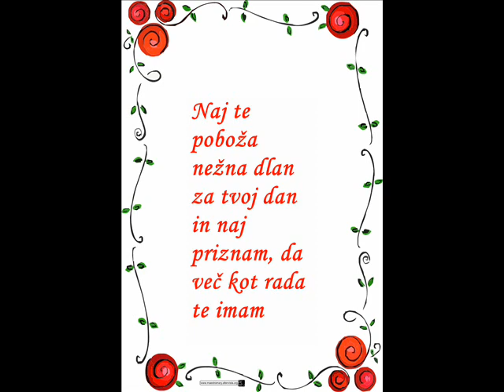Tebi za DAN ŽENA